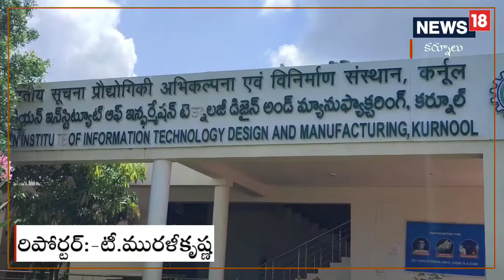IIITDMలో ఘనంగా నాలుగో స్నాతకోత్సవ వేడుకలు..టాపర్స్‌కు గోల్డ్‌మెడల్స్‌తో సత్కారం..!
ఇండియన్‌ ఇన్‌స్టిట్యూట్‌ ఆప్‌ ఇన్‌ఫర్మమేషన్‌ టెక్నాలజీ డిజైన్‌ అండ్‌ మాన్యుఫాక్చరింగ్‌ (IIITDM) కర్నూలు నాలుగో స్నాతకోత్సవం ఘనంగా నిర్వహించారు. టాపర్స్‌గా నిలిచిన విద్యార్థులను గోల్డ్ మెడల్స్‌తో సత్కరించారు.